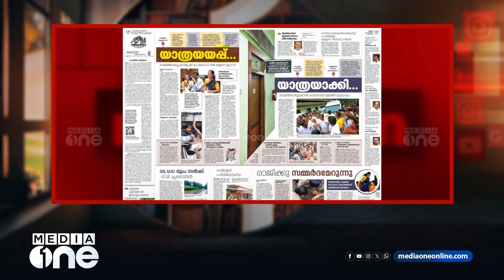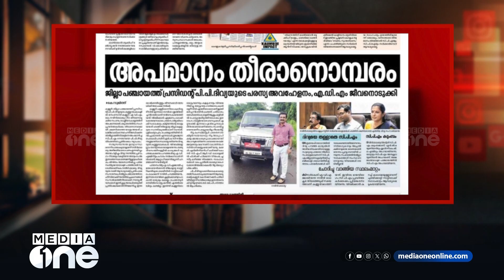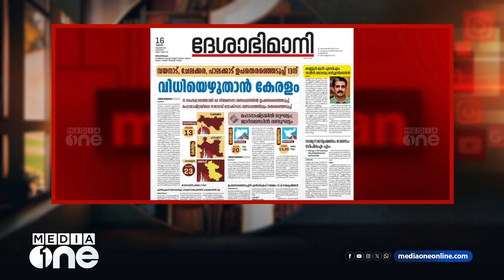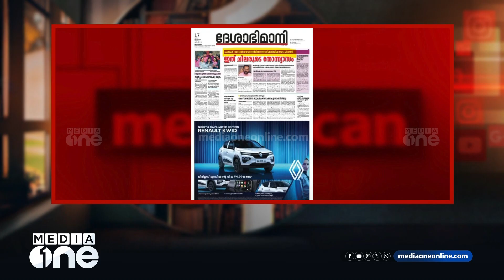വാവിട്ട വാക്കും, വാർത്തയുടെ രാഷ്ട്രീയവും | Media Scan 19/OCT/2024